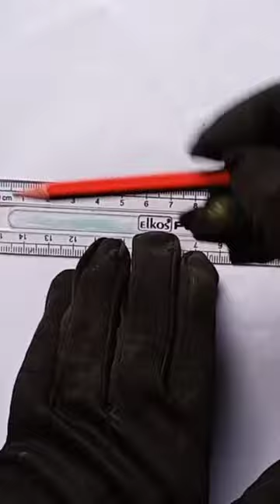Cute Panda 🐼 Drawing